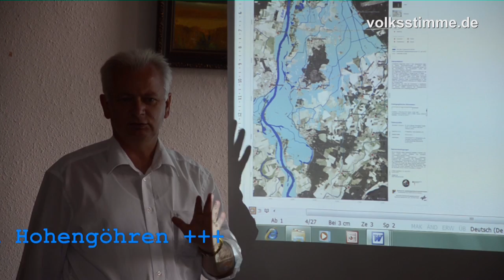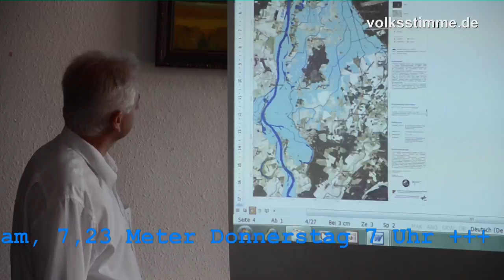Hochwasser in der Altmark: Aktuelle Lage - Deich noch mindestens vier Tagen offen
Die Lage sei im ostelbischen Teil des Landkreises Stendal weiterhin katastrophal, erklärte Landrat Carsten Wulfänger bei der Pressekonferenz am Donnerstag, 13. Juni. Der Deichbruch könne frühestens in vier Tagen geschlossen werden, da die Geschwindigkeit des einströmenden Wasser zu schnell. Alle Infos zur aktuellen Lage im Kreis gibt es in diesem Video.